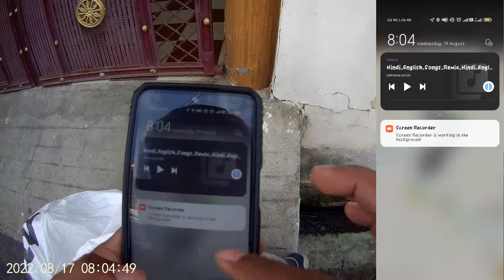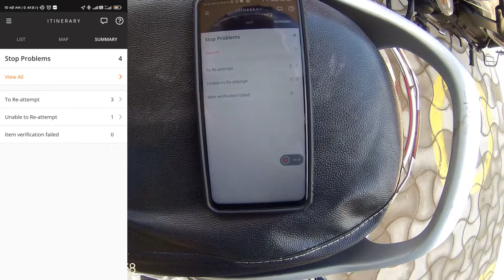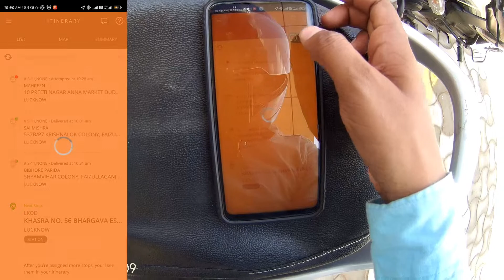26 packet ko 3 hour me kiya | 18 August 2022 Vlog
Aaj 26 packet ko 3 hour me kiya.